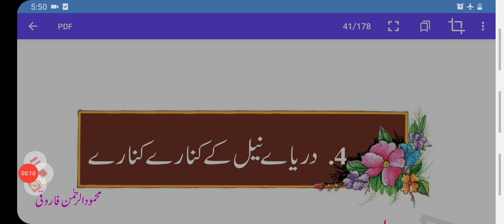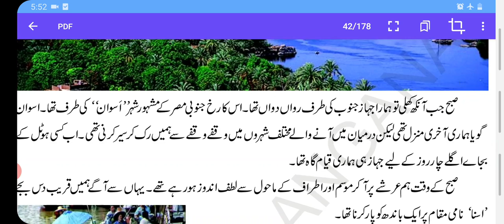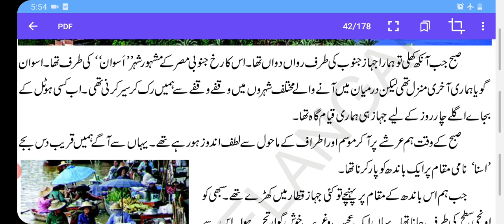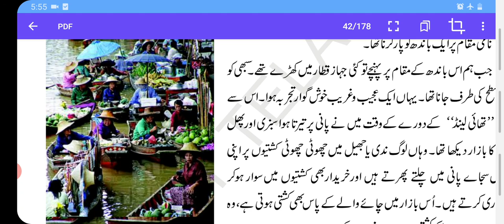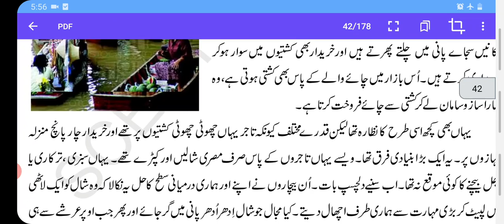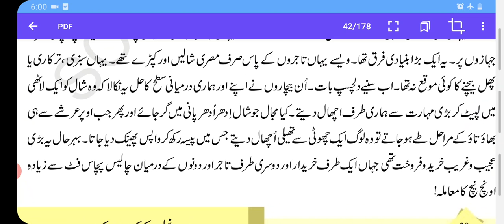Martinet (Ts)class 8th lesson no 4 " Diary nail ke kinara kinara "explanation.